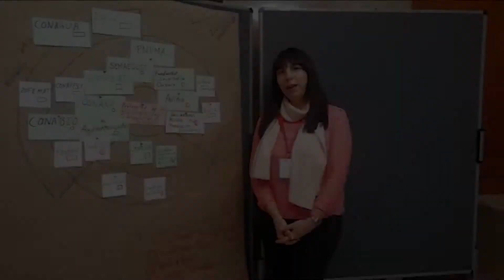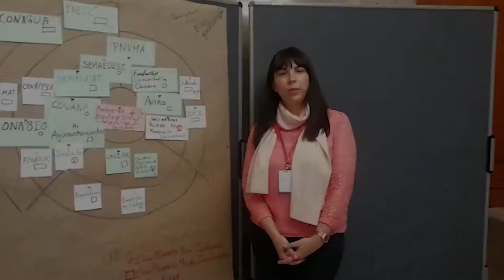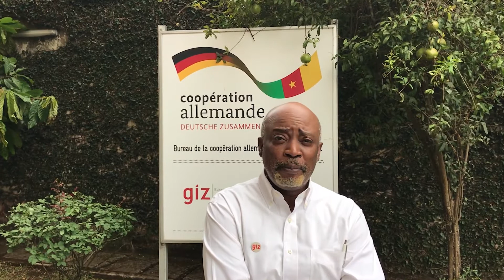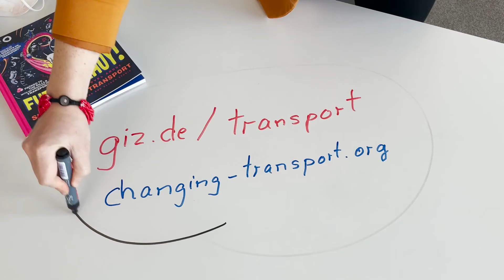On a Sustainable Mobility Mission: The GIZ Transport Team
Get to know our international team, their motivation to work at GIZ and many reasons for you to join us!

Together